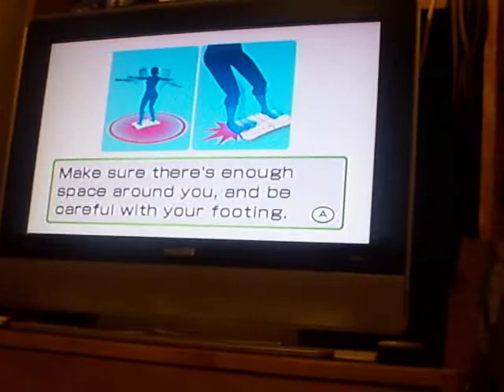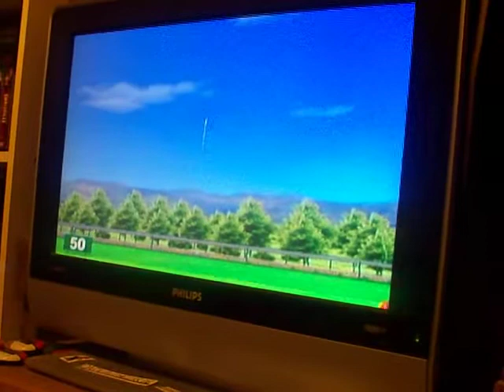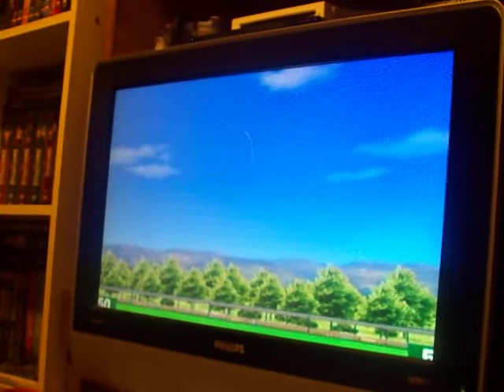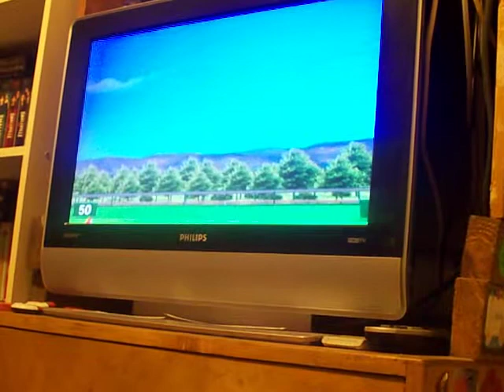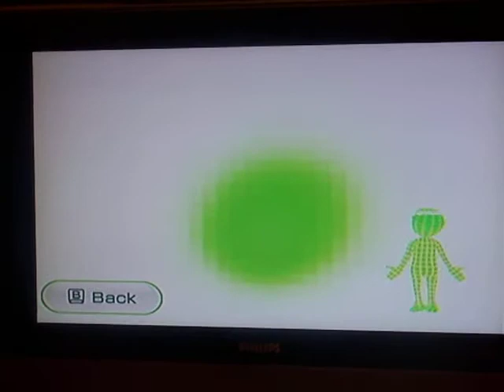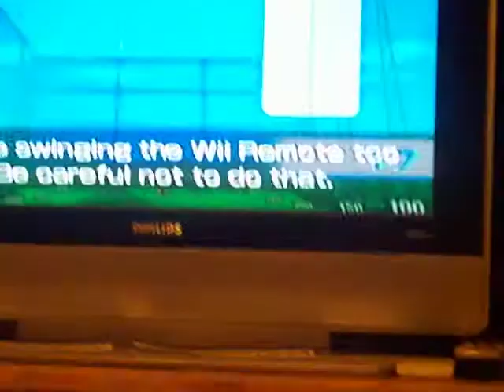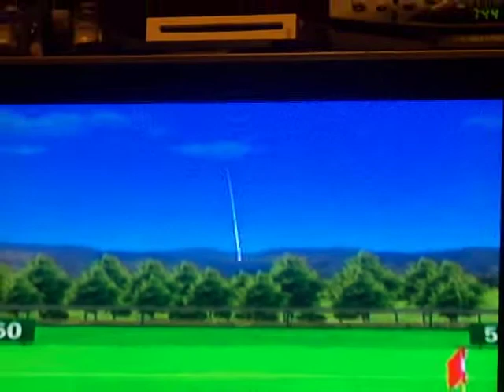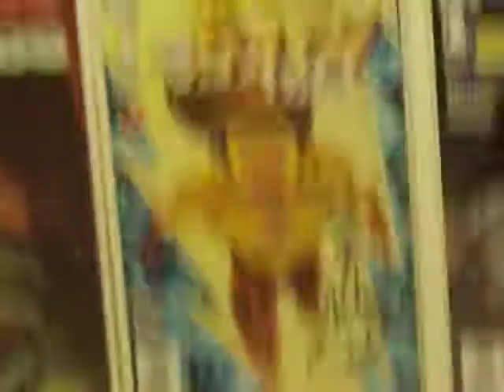Wii Fit Weekend Special(4 Of 5)-Driving Range